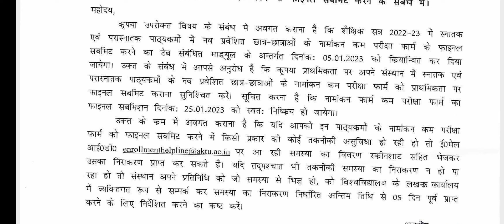aktu enrollment, aktu new students exam form, aktu phase 1 exam form